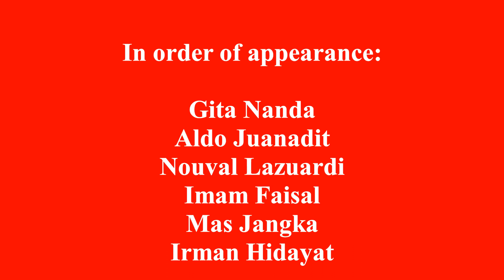THE INVISIBLE SOCKS - Crime & Fantasy One-Shot Short Film - 48 Hours Weekend Film Challenge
We made this one-shot or continuous shot short film only over a single 48-hour period. Starting from making a solid story, script, gathering team and actors, shoot, edit, etc.

Thanks. :)